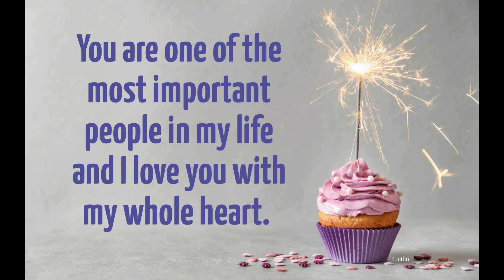DAD - Birthday Wishes message l WhatsApp status video, Facebook Video, Instagram Video l #393